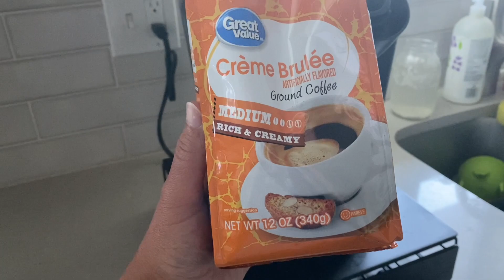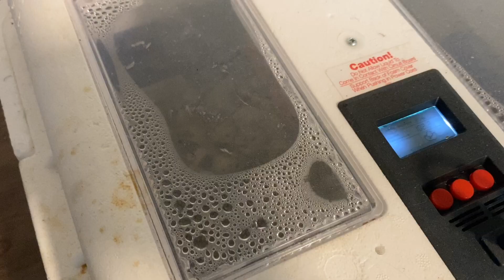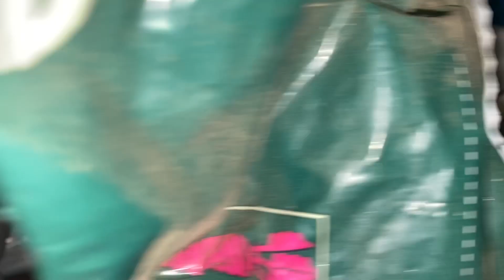A Day in the Life of a Homesteader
Hey yall

Today we got off the farm for a while. We sold some bunnies and went to the farmers market

As always thank you so very much for watching